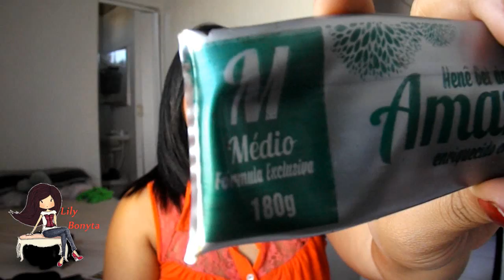Veda #23 henê da amazonia em gel da divina dama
intragram: lilianreis3
Smapchat: Lilybonyta